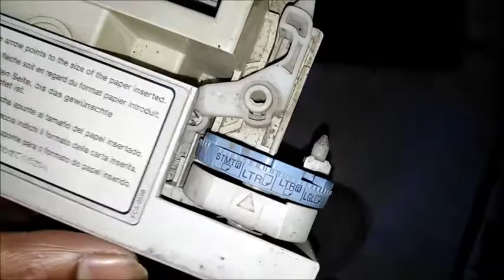Canon Machine Paper Size Change in Tray | Tray Open & Cleaning | A4, A3, LGL, A4R set in Tray